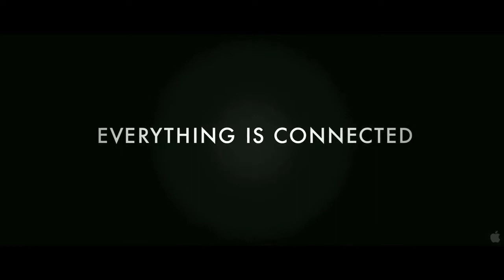Best and Worst of 2012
A look back at the events and media that made 2012 awesome/horrible. Thanks for the support everyone!